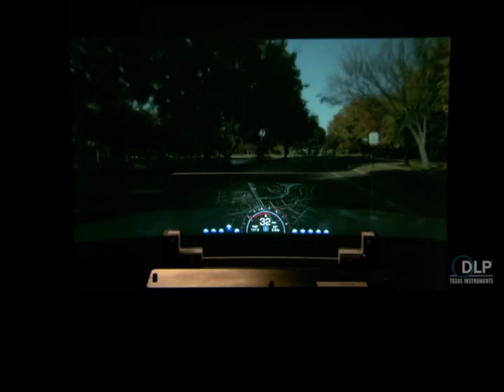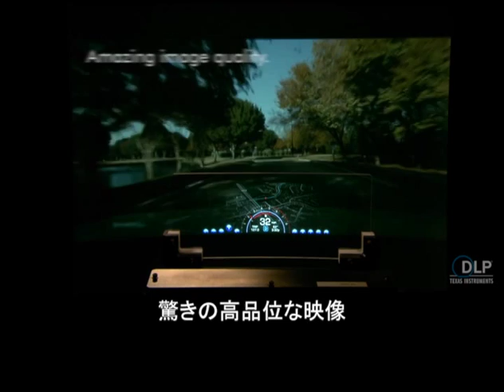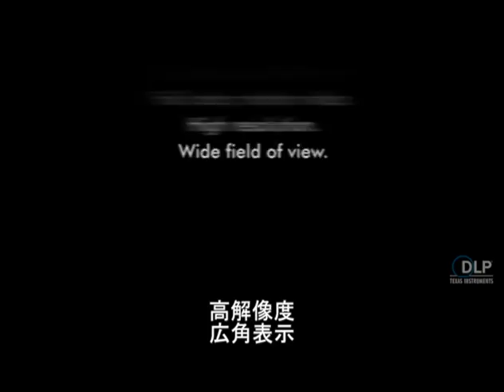DLP テクノロジー ヘッド・アップ・ディスプレイ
DLPテクノロジーで車載ディスプレイの未来が変わります。